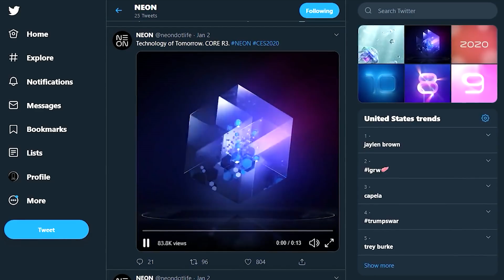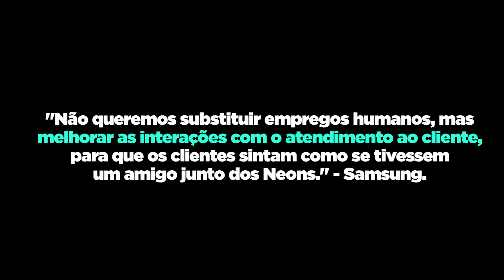NEON: Samsung apresenta humanos criados por inteligência artificial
Durante a CES 2020, falamos pela primeira vez sobre os audaciosos "humanos artificiais" da Samsung, e a empresa sul-coreana anunciou oficialmente sua novidade Neon durante o segundo dia da CES 2020. Os indivíduos criados através de inteligência artificial foram feitos pelo Star Labs (comprado pela Samsung) e, segundo a empresa, podem falar e sentir como qualquer pessoa real.

Os humanos Neon não são robôs ou assistentes por voz como a Siri ou Alexa. Eles são, na verdade, simulações que aparecem em telas e aprendem sobre as pessoas para dar respostas inteligentes e realistas. Segundo o Star Labs, a inspiração veio das "complexidades rítmicas da natureza" e os Neons prometem ser treinados para saber como os humanos aparentam, se comportam e interagem. A Samsung afirma que eles poderão responder perguntas em milissegundos.

A sul-coreana diz que ainda é cedo para falar sobre preços ou como os Neons irão funcionar de fato. A companhia planeja disponibilizar uma versão beta para parceiros selecionados em algum momento desse ano.